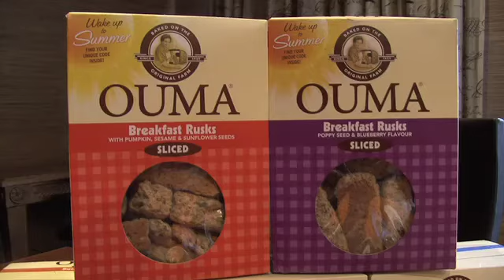Foodcorp: Have you entered Chef Of The Year 2012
For the fifth year running, Foodcorp in association with Sunday Times, are yet again searching for talent in the South African culinary industry. Foodcorp express why they have joined this challenge and how much they look forward to the annual event.